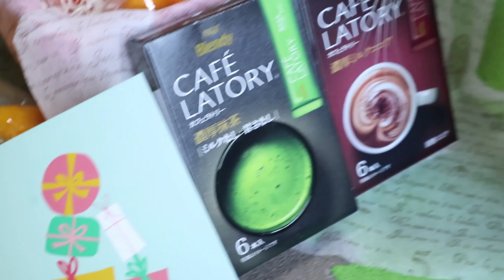【Jean & Pont 1585】ありがとう X'masプレゼント！ お礼にジャンポンの仲良し動画を 2018/12/24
またまたお友達からプレゼントが届きました！
いつもいつもありがとう、お返しがなかなかできないので今日はジャンくんとポンちゃんの可愛い、仲の良いところを動画にしました。
いつかはみんながすごく楽しめるものを作って恩返ししたいです。